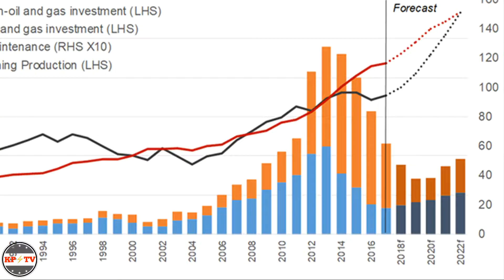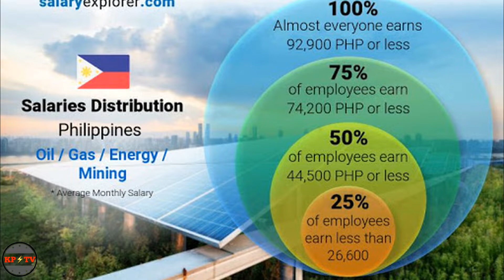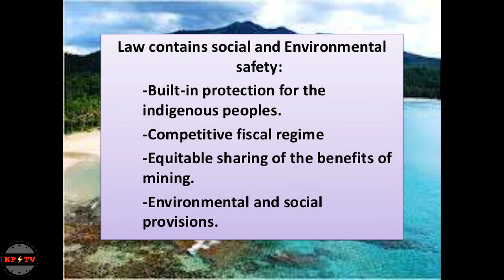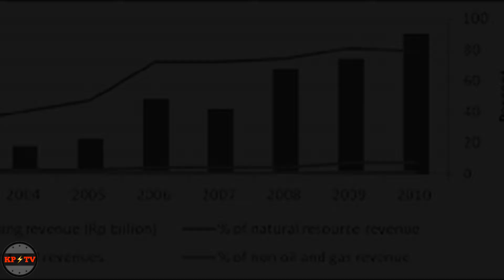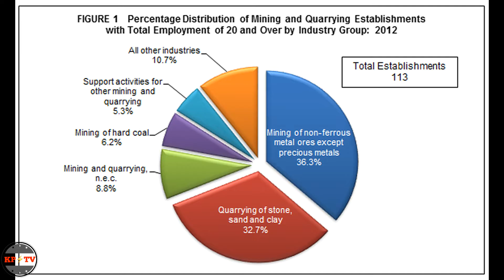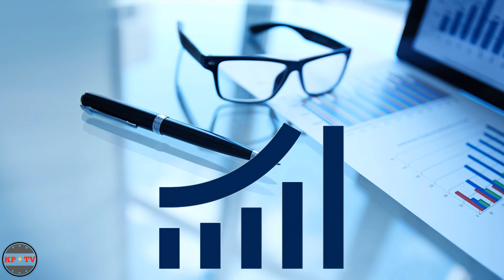ANG PAGMIMINA AT QUARRYING | MGA SULIRANING PANGKAPALIGIRAN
Ang pagmimina o mining ay isang proseso ng paghuhukay at pagkuha ng mga metal, di-metal, at mineral mula sa lupa katulad ng uling, ginto, pilak, platinum, tanso, bakal, langis, likas na gas, at iba pa. Ito ay ginagawa sa pamamagitan ng pagpipiga, paghahango, o paghuhugot.

Naaapektuhan ng pagmimina ang samu’t saring likas na yaman. Nagkakaroon din ng mga trahedya dulot ng pagmimina at ng mga inabandonang minahan.

Ang pagka-quarry o quarrying ay isang proseso ng pagkuha ng mga bato, buhangin, at iba pang materyales sa pamamagitan ng pagpapasabog, paghuhukay, o pagbabarena.

Ang materyales na magmumula sa pagku-quarry ay ginagamit sa paggawa ng mga gusali, kalsada, tulay, bahay, at marami pang iba.

Ang pinakamatinding epekto ng quarrying ay ang pagkasira ng biodiversity at balanseng ekolohikal. Ang biodiversity ay kinabibilangan ng mga tao, mga hayop, mga halaman, at iba pang maybuhay. Ang lahat ng ito ay konektado sa isa’t isa.